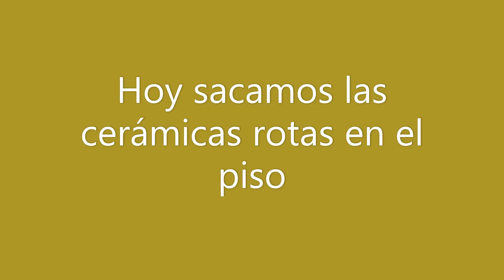Saco las cerámicas rotas en el piso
Usted lo puede hacer / Construcción en Seco / Steel Framing / Paso por Paso de la Obra

Soy Michael.  En mis ratos libres, estoy construyendo un pequeño complejo de departamentos de alquiler temporario.  Ahora estoy con mi noveno proyecto: remodelando un departamento de steel framing.

Te invito a acompañarme en los distintos pasos de la obra, donde comparto las técnicas que me dan los mejores resultados.